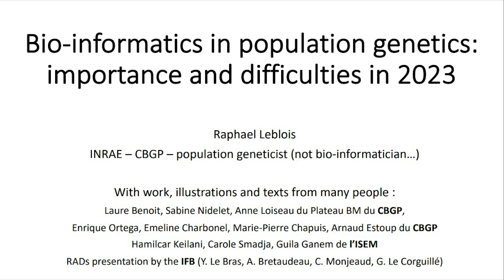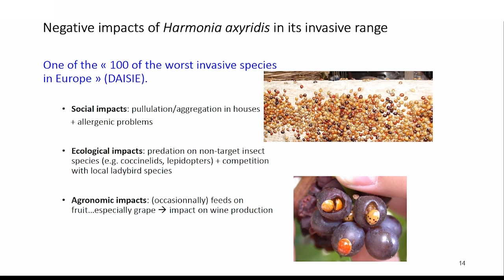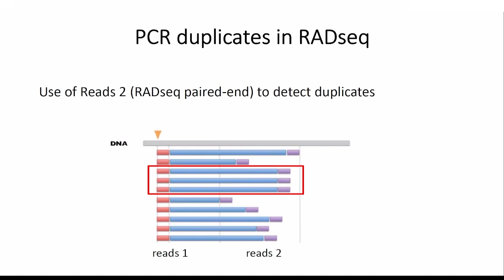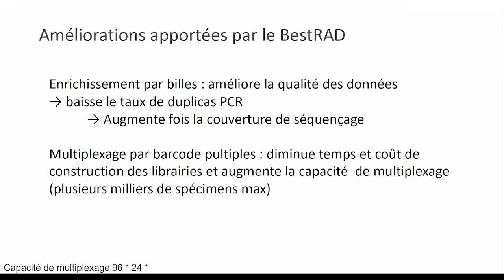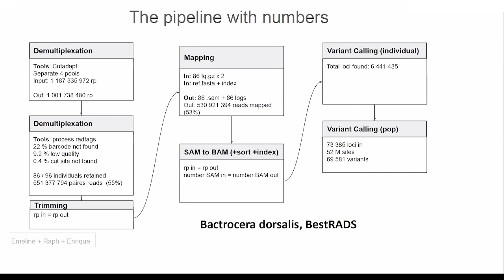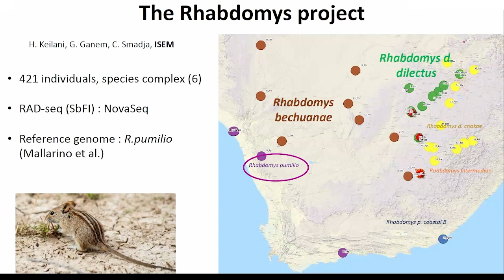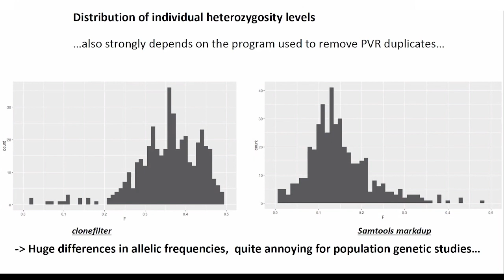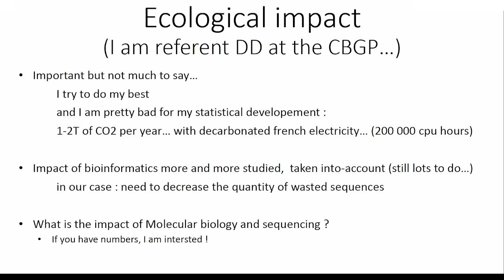Bio-informatics in the new genomic area for Molecular Ecology | Raphaël Leblois | MOD 2023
Dr. Raphaël Leblois, Institut National de la Recherche pour l'Agriculture, l'alimentation et l'environnement (INRAE), Montpellier, France.
Presented at the Montpellier Omics Days event on February 3, 2023.

Abstract :

Population genetics is a research field where bio-informatics plays a key role. The first part of the presentation highlights the need to develop flexible standard workflows to generate reliable data for non-bio-informatics specialists by processing raw sequencing data. The second part deals with the need to develop robust software for population genetics analysis for non-statisticians and non-computational biologists in order to obtain reliable results.

La génétique des populations est un domaine de recherche où la bio-informatique a un rôle clef. La première partie de l'exposé met en avant la nécessité de développer des workflows standard flexibles pour générer des données fiables pour les non-spécialistes en bio-informatique en traitant les données brutes de séquençage. La deuxième partie traite de la nécessité de développer des logiciels robustes pour les analyses de génétique des populations pour les non-statisticiens et les non-informaticiens afin d'obtenir des résultats fiables.